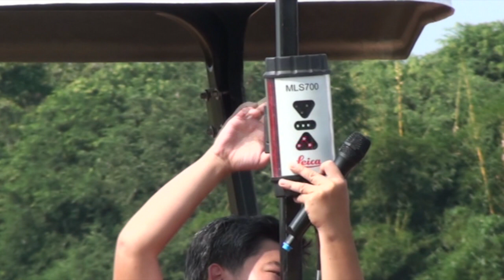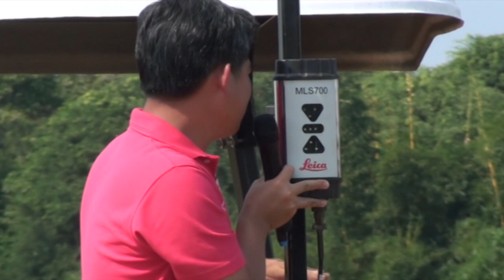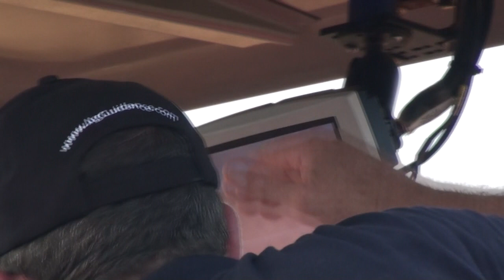SmartTractor_Track8/8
การสัมมนาเชิงปฎิบัติการ เรื่อง "รถแทรกเตอร์อัจฉริยะนำร่องด้วยดาวเทียม (Smart Tractors Navigated with Satellite System)"  ในงานเกษตรกำแพงแสน ระหว่างวันที่ 6-8 ธันวาคม 2555 ณ คณะวิศวกรรมศาสตร์ กำแพงแสน
จัดโดย คณะวิศวกรรมศาสตร์ กำแพงแสน ร่วมกับ หจก. ศรีกำแพงแสนมอร์เตอร์ และ บริษัท แองโกลไทย จำกัด